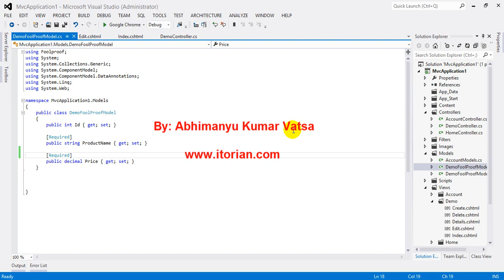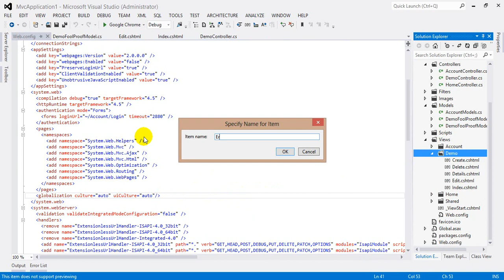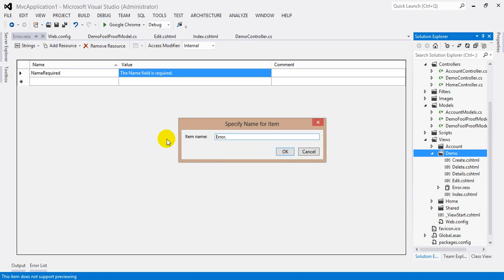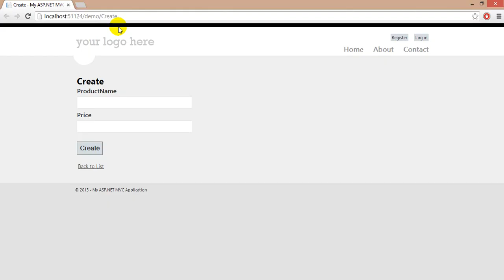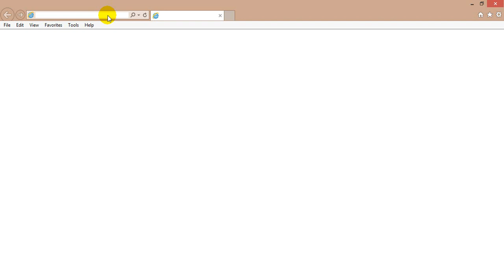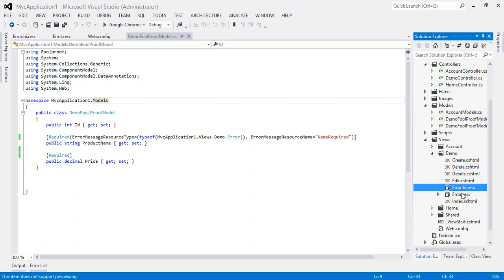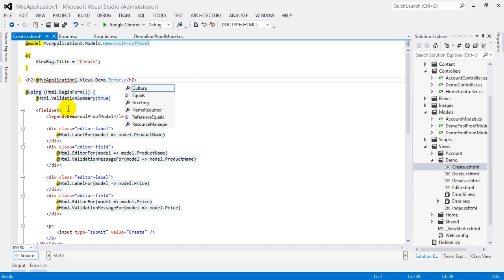Globalization and Localization of Model Validation Message in MVC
In this video you will learn how to globalize and localize the model validation message in MVC Applications. At the end, you will also learn how to display the localized message (greeting) on the web page.